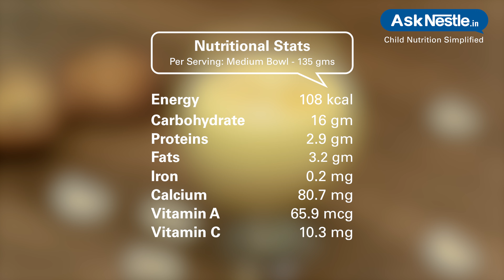Muskmelon Oats Smoothie Recipes | Healthy Food Recipes For Kids | Ask Nestlé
Muskmelon oats smoothie is a delicious and nutritious breakfast smoothie that provides a good dose of fiber and nutrients and boosts metabolism.